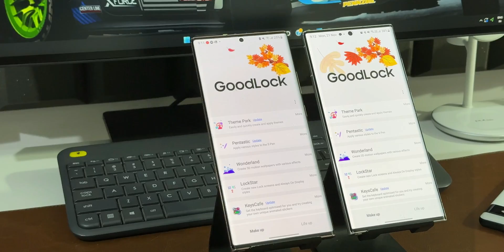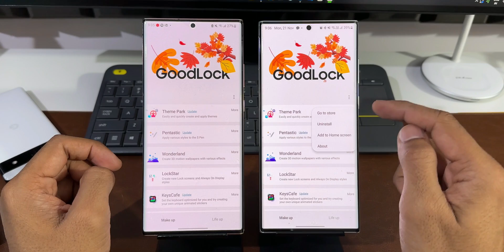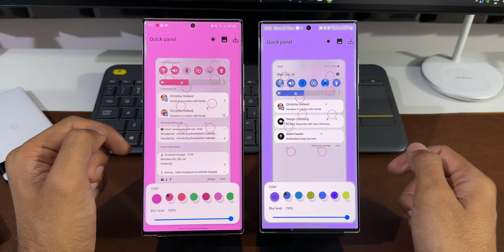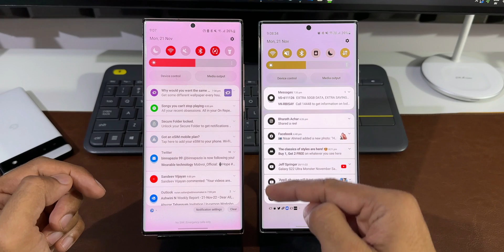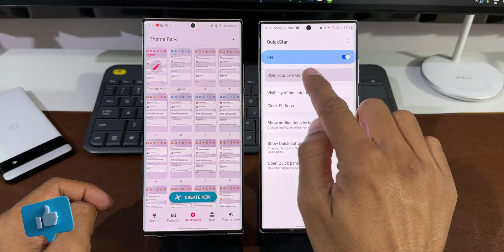Samsung Added This Brand-New Quick Panel/Notification Panel Customization Option!